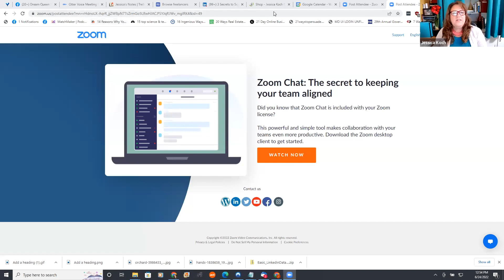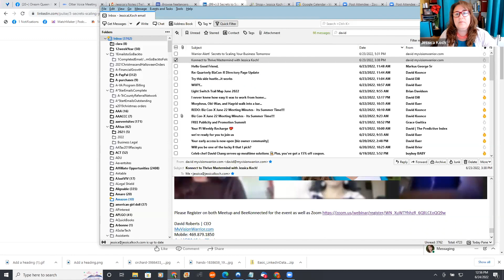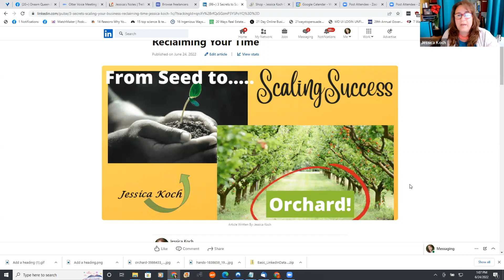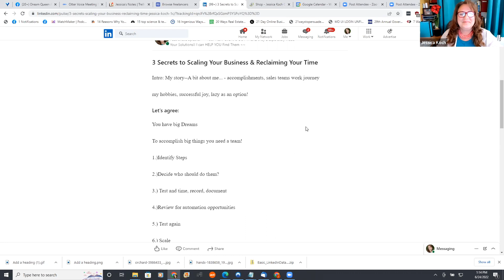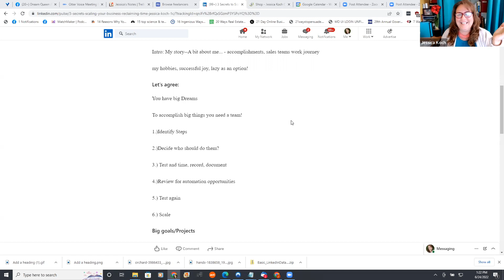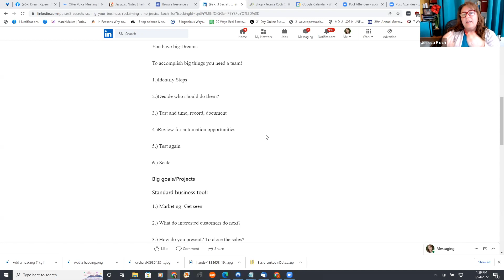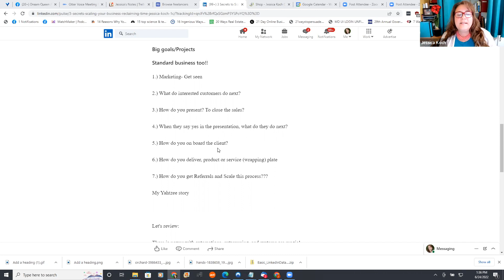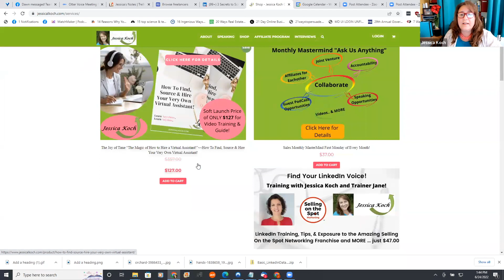Konnect Mastermind with Jessica Koch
"The 3 Secrets to Scaling Your Business"
In this Mastermind Jessica will share the fundamental strategies and actions that every entrepreneur and business owner can take today to scale their business.

Jessica Koch – Is an amazing Warrior. She has been a National Sales Professional for more than 25 years working with Fortune 1000 clients like Disney, Verizon, National Power Utilities, Hospitals, Government and Universities. Throughout her journey she successfully trained and managed multiple sales teams nationally, who were consistently the top sales producers. She speaks Nationally and has been featured on many podcasts, video interviews and will soon be featured in a published book series Titled: Profiles in Success: Inspiration from Executive Leaders in the Washington D.C. Area. As the daughter of a Retired Navy Service member she has lived all over the world including Germany, France, Bavaria, Prague and today she lives in Solomon’s Island Maryland. She and her husband have raised their 7 kids and they are proud to be parents of an Active Duty Member of the United States Army! Jessica’s Vision is guiding business owners and sales professionals to optimize their sales and marketing utilizing on-line platforms and proven techniques enabling a dramatic increase in bottom line results as well as, time for community and family life.